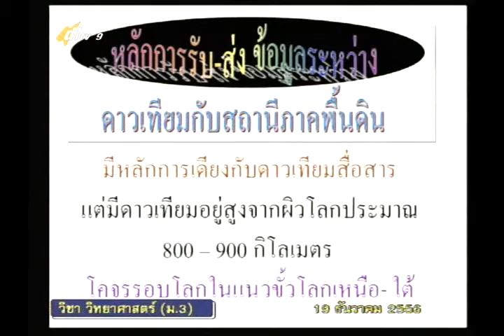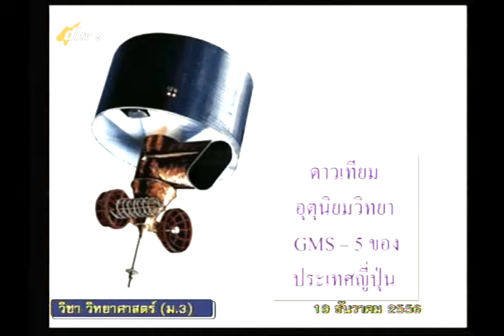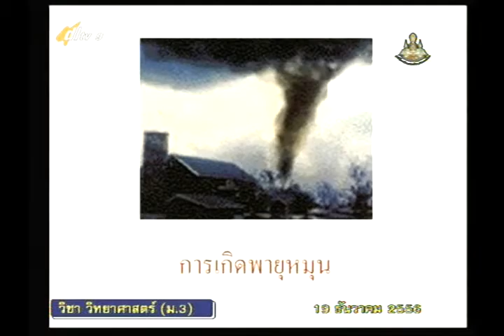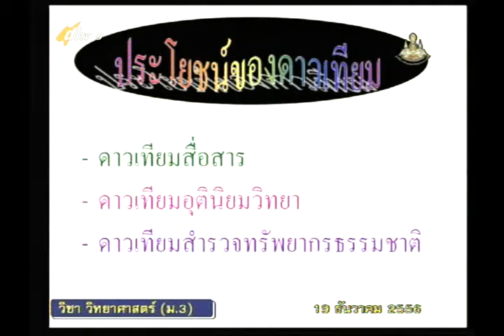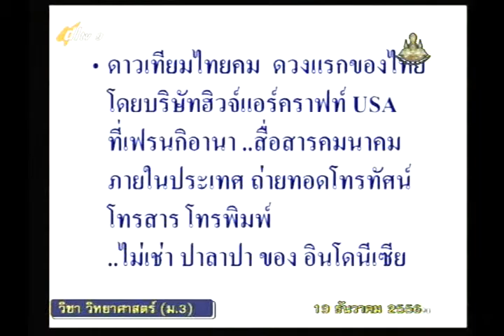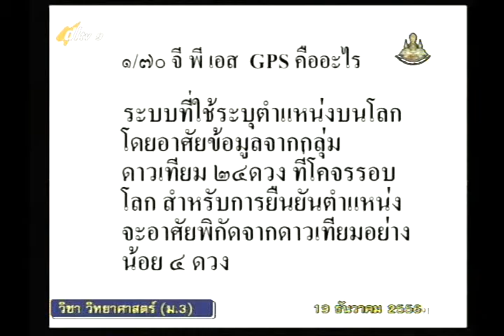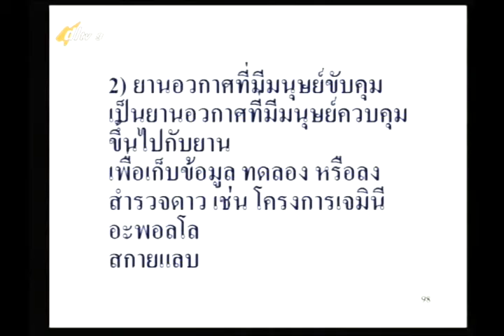015D+9121257+ว+ความก้าวหน้าทางเทคโนโลยีอวกาศ2+scim3+dl57t2